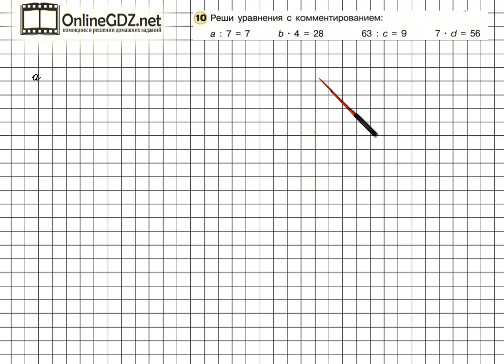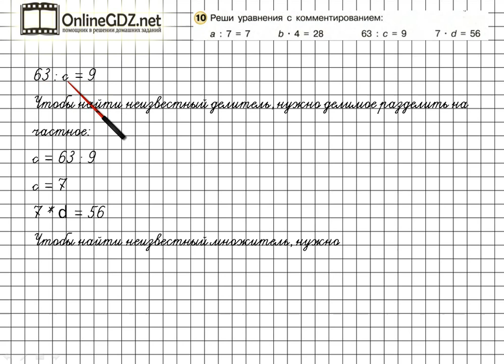Урок 8 Задание 10 – ГДЗ по математике 2 класс (Петерсон Л.Г.) Часть 3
В данном номере решаем уравнения с комментированием.